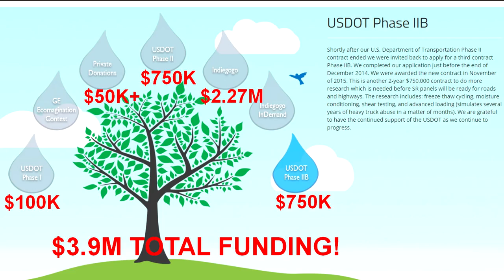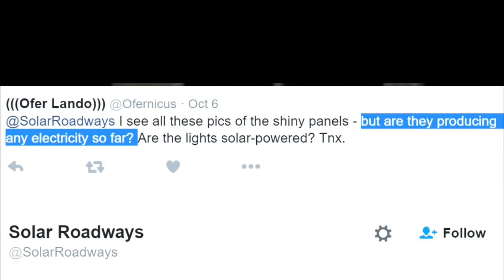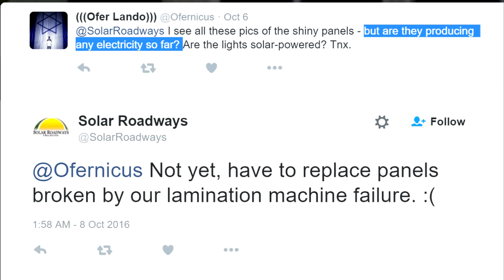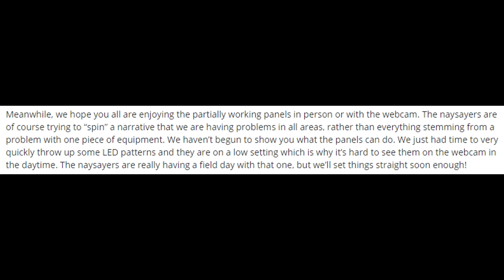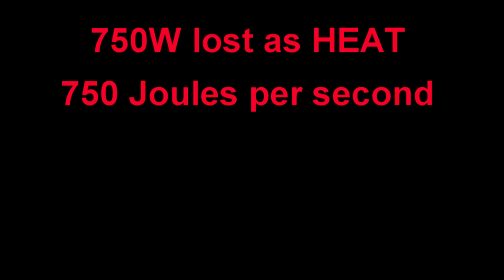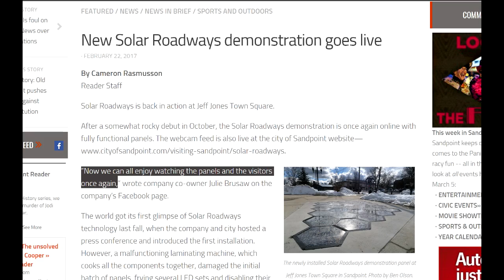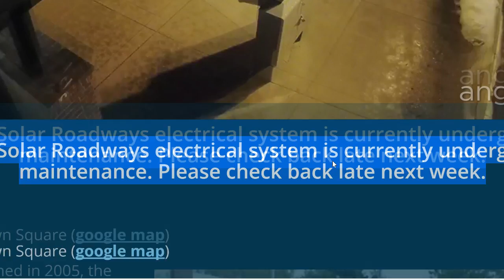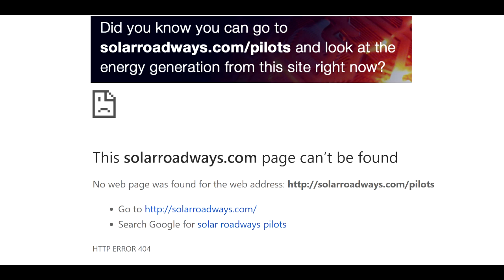Worlds first 'Solar Roadway' CATCHES FIRE!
You know I dont ask much from a roadway. but it would be nice if it at least didnt catch fire. like solar roadways did this week!

Dave from EEVblogs has done some great stuff on this!

on screen at 9m17s it says 1300kWh, should read what I say in the video 13 000 kWh.  Sorry for the typo!